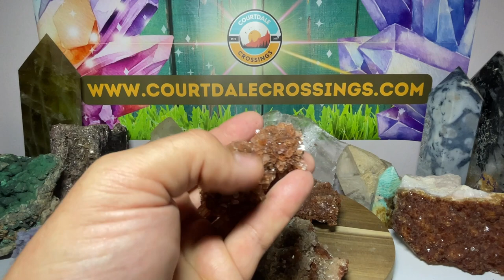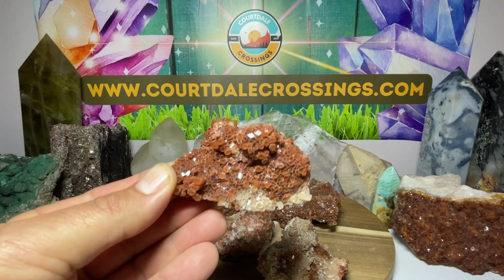Unlocking Inner Balance: The High-Vibrational Energies of Red Aragonite!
My goal is to make informative and fun videos on hundreds of different types of crystals and minerals, not just the popular ones.